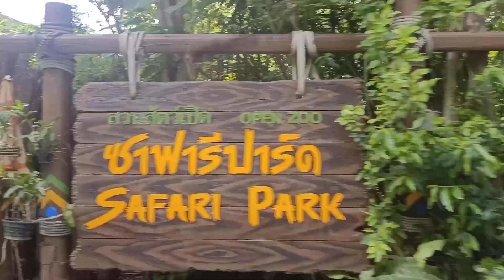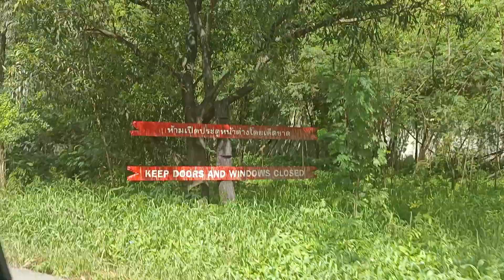SAFARI WORLD & MARINE PARK FULL DAY TOUR BANGKOK WITH FAMILY | THAILAND VLOG SERIES | DAY5 | PART 3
WELCOME
This time we explored SAFARI WORLD WITH FAMILY while going towards PATTAYA to BANGKOK  . BASTEST EXPERIENCE EVER

I HOPE YOU ALL LIKED THIS VIDEO OF BHATIA TRAVELLERS.
SHOW SOME LOVE TO THIS CHANNEL.